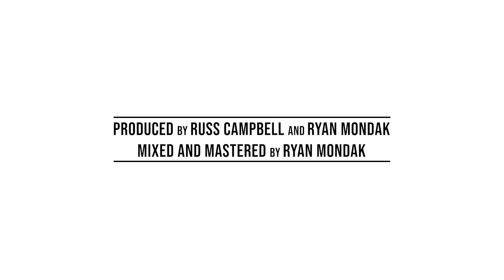I'd Like You For Christmas |Emmaline with Campbell Jazz Continuum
I'd Like You For Christmas - Bobby Troup
We whipped this song out in less than two weeks for you guys!

Emmaline- Vocals
Alyssa Campbell- Back Ground Vocals
Julie Campbell- Back Ground Vocals
Jacob Huff- Electric Guitar
Ryan Mondak- Rhythm Guitar
Russ Campbell- Piano
Trey Campbell- Bass

Produced by Russ Campbell and Ryan Mondak
Mixed and Mastered by Ryan Mondak

Follow our other social Medias:
Emmaline instagram:

Collin Maclean
Charlie Milliken
Jon R. Cavanaugh
Steven Lawsongatch
Christopher Delgado
Kris Bowen
Kristopher Hann
Sean Cunat